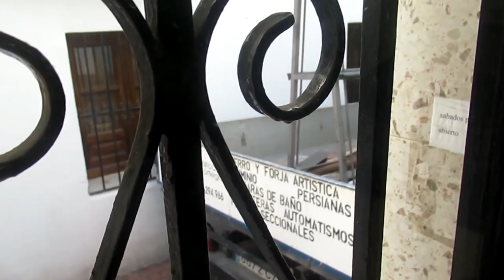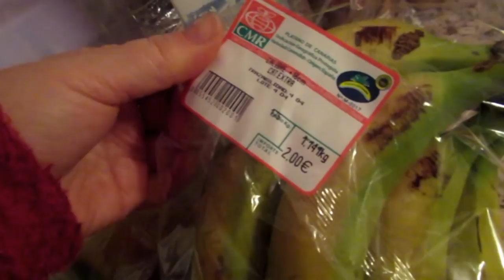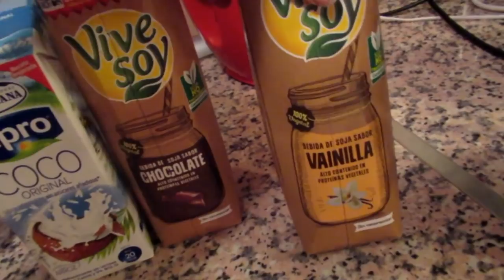VLOG : Что- то происходит. Осталась одна. Танцы на кухне . ИСПАНИЯ Юг